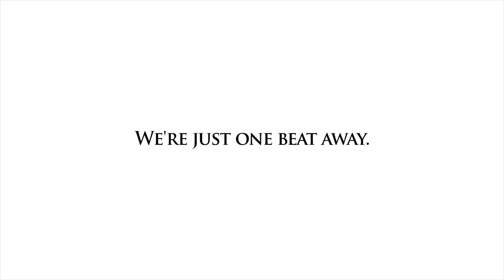The Mactan Newtown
Feel the festivities of Mactan Cebu and the luxury of Megaworld's first township outside Metro Manila, The Mactan Newtown.